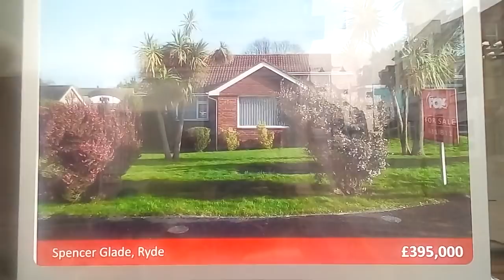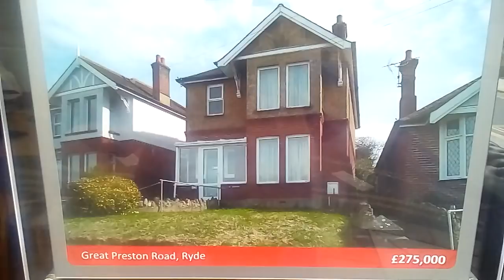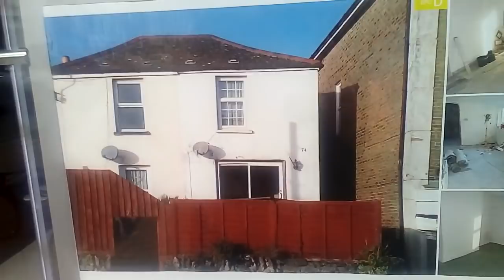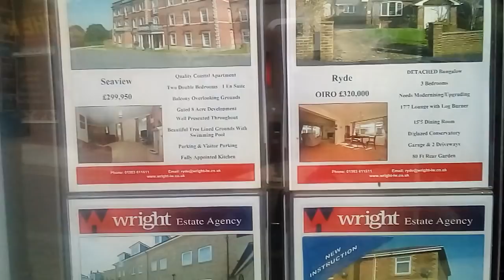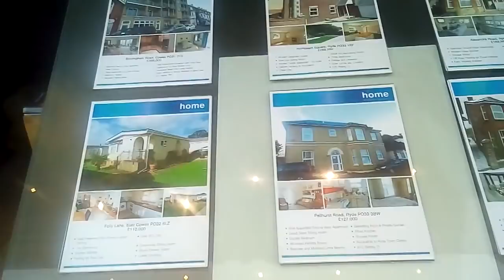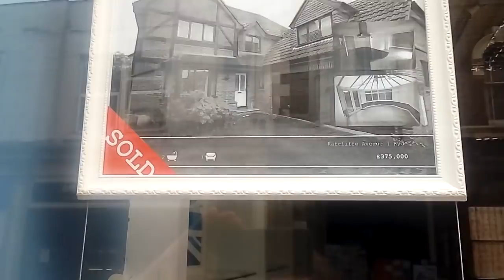229. Агенства недвижимости в Англии и католическая Пасха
Агенства  недвижимости в Англии и  католическая Пасха
Пасху здесь  почти  никто не празднует.   И  людей  в  церквях  практически не  бывает
символ великой Пасхи у католиков – это кролик. Древние жители считали их лунными животными, а дата пасхи зависит непосредственно от полнолуния. Пасхальный кролик по традиции дарит послушным ребятам расписные яйца, пряники и конфеты, которые дети должны сами отыскать в доме.

Ещё одним немаловажным атрибутом католической Пасхи являются яйца, как символ новой жизни. Их красят в разные оттенки и дарят маленьким детям в корзинках. В последнее время предпочтение отдаётся шоколадным яйцам.

Ну  и  средний диапазон цен на жилье у  нас на острове...